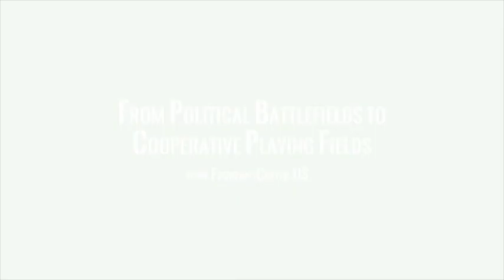Living Room Conversations: Transpartisan Dialogue with Joan Blades HIGHLIGHTS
Transpartisan Dialogue to Overgrow the Partisan Trance

“If we truly want peace in the Middle East, we must first have peace in the Middle West.”  -- Swami Beyondananda

For decades, we’ve been exposed to the meme, “visualize world peace.”  Well, maybe the key to transforming the world at large is to transform the “world at small” – a peace-building movement to bring together our red and blue tribes to sit in “sacred circle” and talk until they’re “purple in the face.”

That’s the approach this week’s guest, Joan Blades, is taking.  The co-founder of MoveOn.org, known for its partisan alignment with the Democratic Party, she has spent the last decade building “Living Room Conversations” to bring parties from both parties into heart-opening, re-humanizing dialogue, which she describes as “respectful discourse across ideological, cultural and party lines, grassroots engagement around allowing people at the community level to really connect.”

In this highlight condensation of the longer conversation (see below), Joan speaks of her involvement with MoveOn (which began, she says, as a transpartisan call to move beyond Bill Clinton’s impeachment), and the insights and influences that led her to co-found Living Room Conversations as a “listening practice to grow connection and understanding, a way to get in right relationship with those around us.”

You’ll find out why these conversations work, how they create “safety” for participants even as they discuss divisive issues, and hear success stories about how heart-to-heart connections have been made, and how these conversations have led to fruitful collaboration.  In contrast to mainstream media and social network platforms that sow the seeds of mistrust and separation, Living Room Conversations offers face-to-face communication to lift us off the political battlefield and onto the cooperative playing field – so left and right can come front and center to “face the music” and dance together.